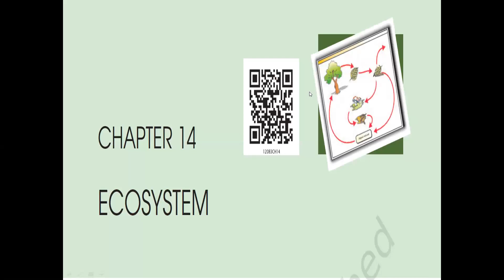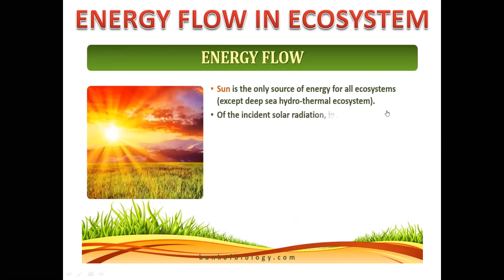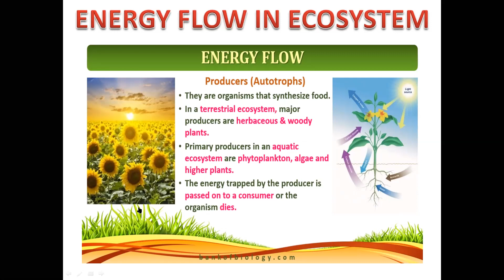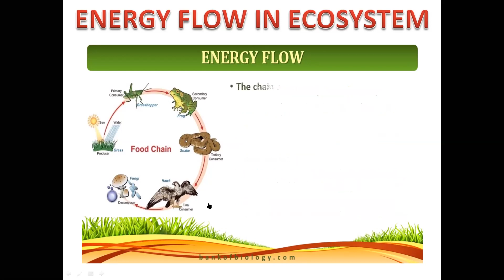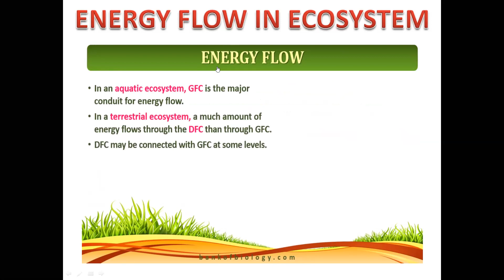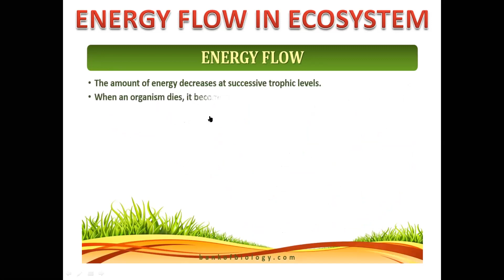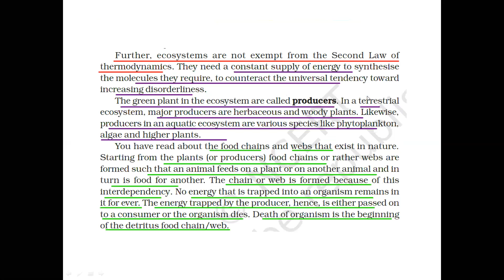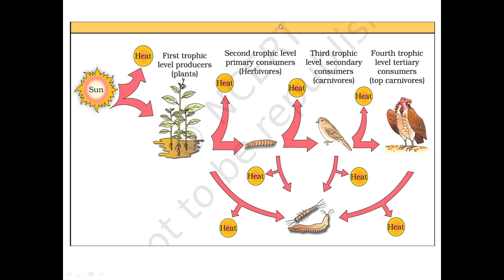12th Biology English Medium || Ch -14 Energy flow in ecosystem || By Darshit sir